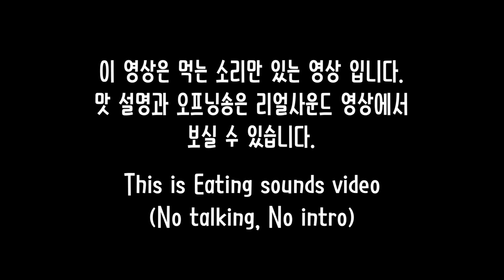ASMR Honeykki's cheese roll pork cutlet Eating sounds | 꿀키 치즈 롤까스 이팅사운드 노토킹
꿀키님의 치즈 명란 롤까스 이팅사운드 노토킹 영상 입니다. 맛평가와 오프닝송은 리얼사운드 영상을 봐주세요! ㅎ 감사합니다 ㅎ